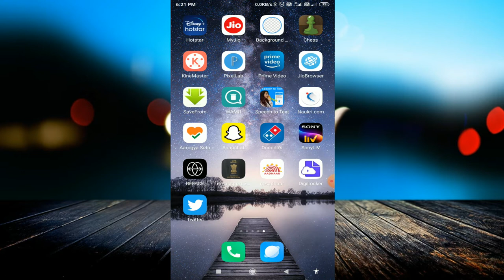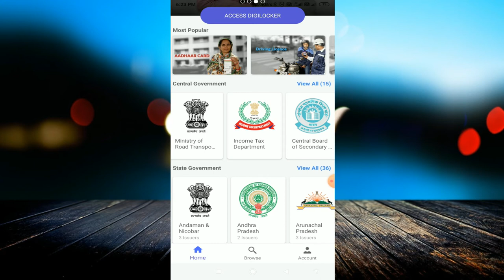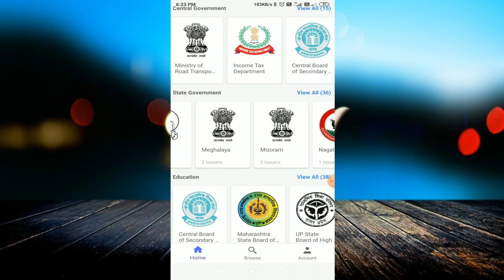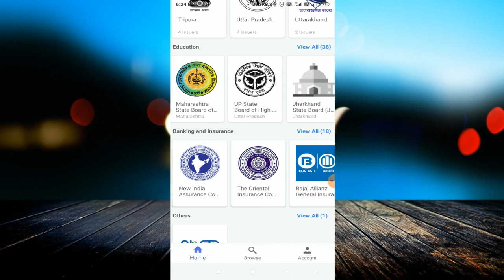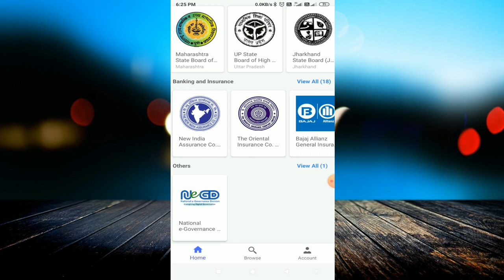Download Any GOVERNMENT Documents in 1 Click, एक क्लिक में डाउनलोड करो कोई भी डॉक्यूमेंट Govt App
linked site.